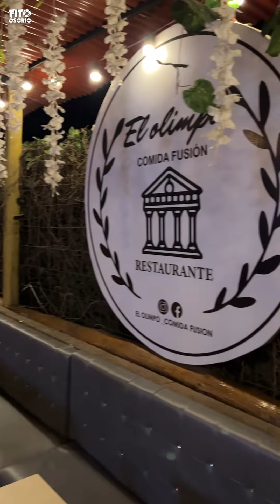Hamburguesa Perro Caliente y Salchipapa ahora en Olimpo comida fusión restaurante nuevo menu 2023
Amigos ahora en El Olimpo- Comida Fusión nos sorprendieron con un nuevo menú muy americano, salchipapa, burger, hotdog y más... Estan ubicados en Chinácota sobre la vía principal por Santa María.